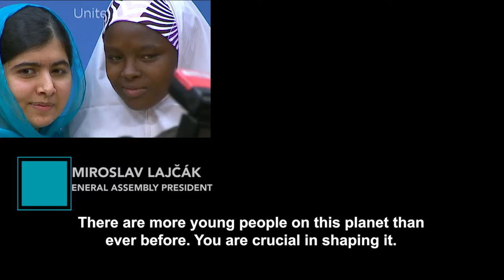Youth Dialogue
As part of his commitment to bring the United Nations closer to young people, the President of the 72nd Session of the United Nations General Assembly, H.E. Mr. Miroslav Lajčák will host a Youth Dialogue on 30 May 2018.